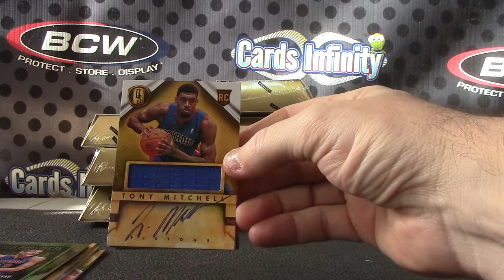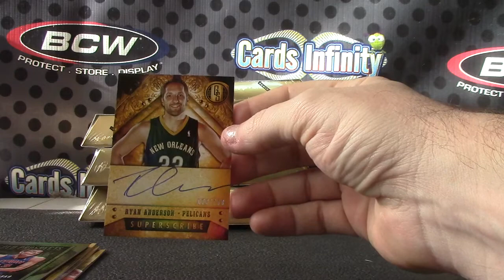Bronson's 2013/14 GOLD Standard Basketball Box Break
Thanks a lot Bronson, Chris J.